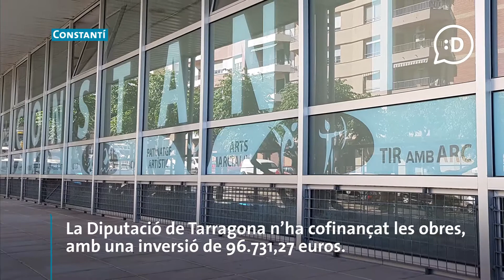Pavelló Municipal d'Esports de Constantí - Aquí:Diputació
Els usuaris del pavelló d'esports de Constantí han guanyat en comoditat gràcies a la darrera inversió que hi ha fet l'Ajuntament de Constantí i la Diputació de Tarragona. Sistema de climatització, ampliació de vestidors, nova zona d'aigües... per a contribuir al foment de l'esport al municipi.